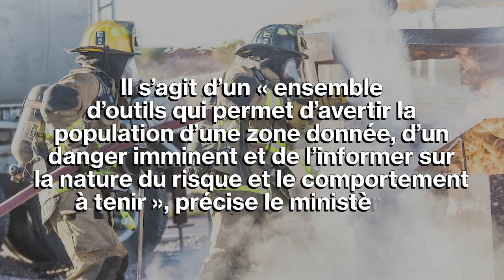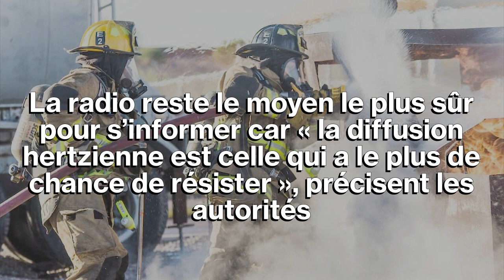Pourquoi une sirène retentit chaque premier mercredi du mois ?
Pourquoi une sirène se déclenche-t-elle chaque premier mercredi du mois ?

C'est un signal mensuel qui se déclenche à midi pétante chaque premier mercredi. Composée d'un son montant et descendant, cette alarme d'1 minute et 41 secondes est reconnaissable entre toutes. Mais à quoi sert-elle ?

Autrefois, c’était le tocsin qui résonnait dans les campagnes. Mais depuis la Seconde Guerre mondiale, ce sont des sirènes qui sonnent partout en France. Conçues pour prévenir la population en temps de guerre, elles permettaient avant tout d’annoncer une potentielle menace sur tout le territoire. Aujourd’hui, ce signal d’alarme fait partie d’un système plus large de communication avec la population en cas de menace, baptisé Système d’Alerte et d’informations aux populations (SAIP). Il s’agit d’un « ensemble d’outils qui permet d’avertir la population d’une zone donnée, d’un danger imminent et de l’informer sur la nature du risque et le comportement à tenir », précise le ministère de l’Intérieur.

Un exercice mensuel d’1 minute et 41 secondes
Mais ce signal d’alerte historique reste encore utilisé aujourd’hui bien que peu de Français en connaissent la signification réelle. En effet, selon un récent sondage IFOP, seuls 20% des Français savent comment réagir au déclenchement de cette alarme. En cas de menace sur la population, elle se déclenche sur trois cycles de 1 minutes et 41 secondes, avant d’émettre un signal continu de 30 secondes. Pour assurer leur bon fonctionnement, elles se mettent aussi en marche le temps d’un seul cycle seulement à midi, chaque premier mercredi du moi, le temps d’un exercice.

Comment reconnaître une alerte ?

Pas de panique si vous n’entendez qu’un seul cycle. Mais si l’alarme se répète trois fois, il est possible qu’elle annonce un danger quelconque. Dans l’attente d’informations supplémentaires, le ministère de l’Intérieur recommande de rejoindre un bâtiment pour se protéger. Il est possible que les réseaux téléphoniques et internet ne soient pas opérationnels. La radio reste le moyen le plus sûr pour s’informer car « la diffusion hertzienne est celle qui a le plus de chance de résister », précisent les autorités.

Si vous vous trouvez près d’un barrage hydraulique vous entendrez un autre type de signal en cas de danger : un cycle de deux minutes composé de sons de deux secondes, alternant avec un silence de trois secondes.